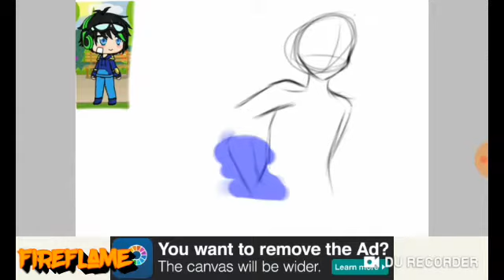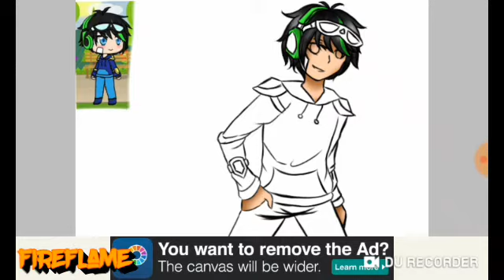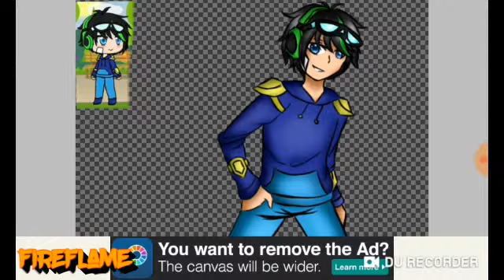Fanart for Booster||Speedpaint(Read desc)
I know,I know I'm supposed to be on break but I don't wanna waste my free time and Booster,sorry for making this late I was busy with school(and a little bit lazy hehe) but I hope you like it

Apps used
Ibis paint(For drawing)
Powerdirector(for editing)
DU recorder(Well you already know what I use it for lol)

And guys take it easy if you want a fanart,I won't be doing them instantly if you asked one I choose who I choose,I hope you all will understand